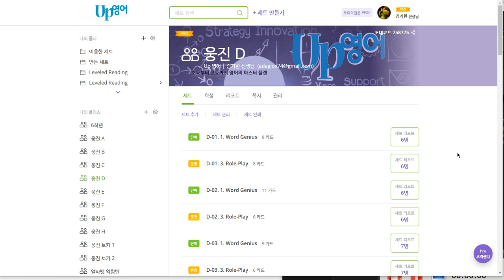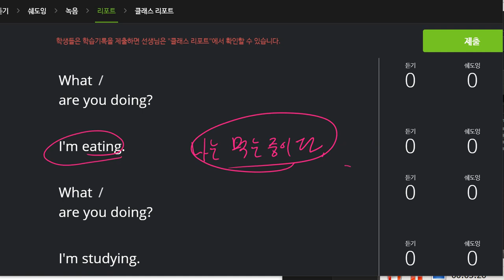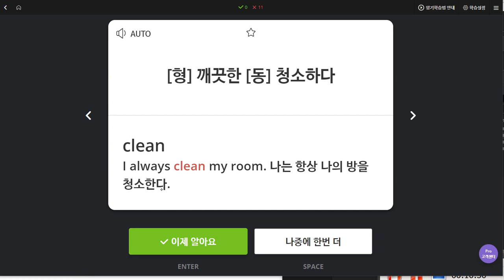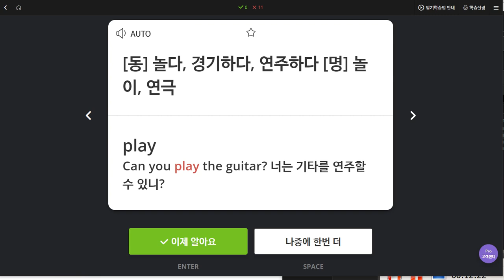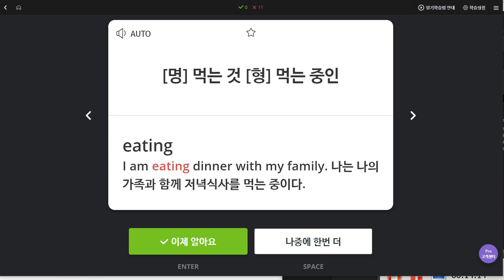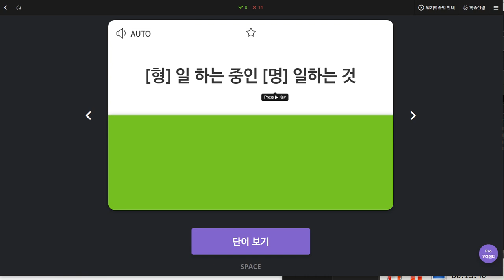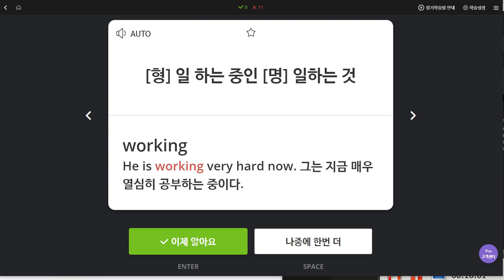김도헌 2019 11 21 일대일